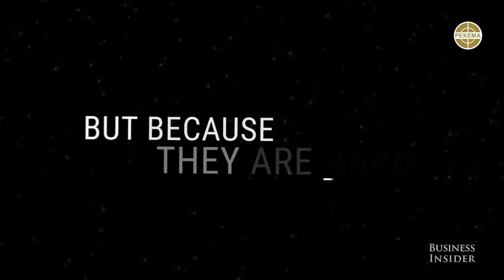Stesen Pengecasan EV Bulan Part 02 - Perbincangan dengan Pencipta Teknologi Muda Malaysia, APHELIA !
Menjejak kisah inspiratif tiga anak tempatan yang melakar sejarah di pentas global. Muhammad Mohd Kamil, Muhammad Razlan Dhamir Hamdan, dan Lee Guo Rui, pengasas Aphelia Sdn Bhd, telah membuktikan bahawa impian tanpa sempadan boleh menjadi kenyataan.

Dalam episod ini, kami meneliti perjalanan luar biasa mereka dari mencipta “Wireless Power Technology for Space Applications” hingga mewakili Malaysia di Startup World Cup 2023 di Silicon Valley, San Francisco, AS.

Dengarlah pengalaman mereka yang menarik ketika mereka berkongsi tentang cabaran, kejayaan, dan impak teknologi mereka dalam mengubah landskap industri ruang angkasa.